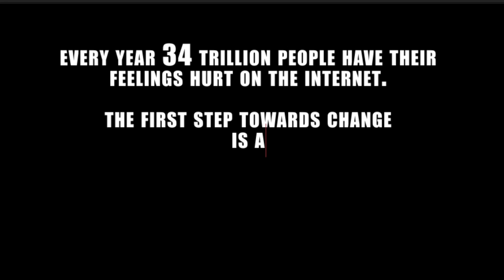What It's Like Having An Opinion On The Internet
Having an opinion on the internet is a dangerous beast. A beast that can kill you, but probably won't because it can't reach through the wires and punch you...until science figures out a way to make that work. So instead it's just a lot of you getting yelled at by the internet regardless of what your opinion is.